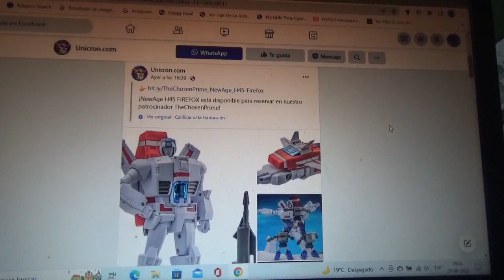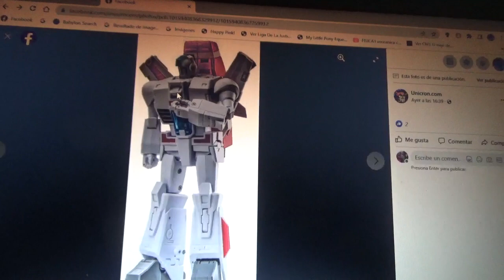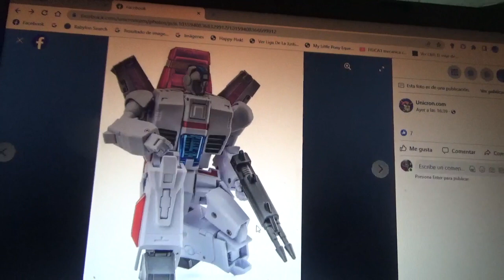1eras fotos de Transformers New Age H45 Firefox(Jetfire/Skyfire)